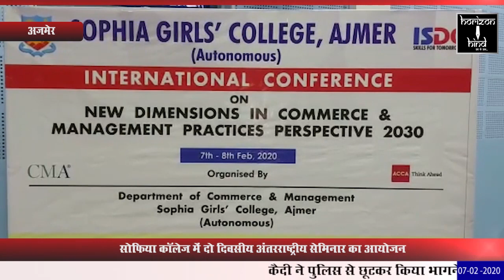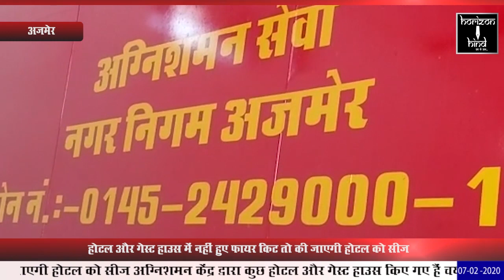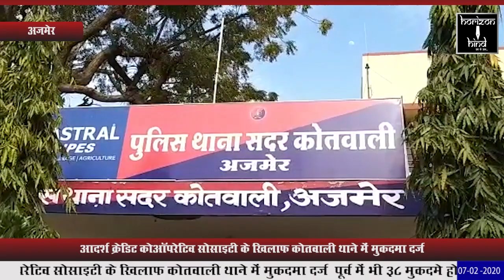HORIZON HIND NEWS - BULLETIN 07 FEB 2020